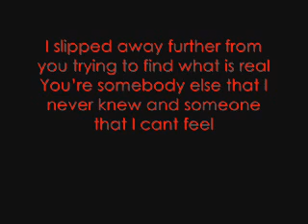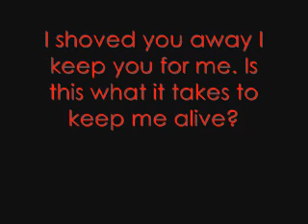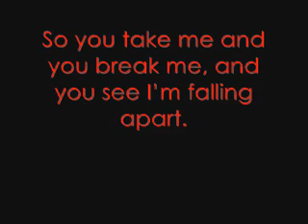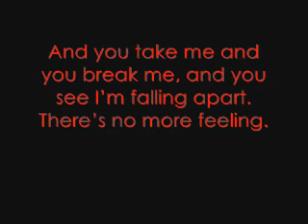falling apart lyrics